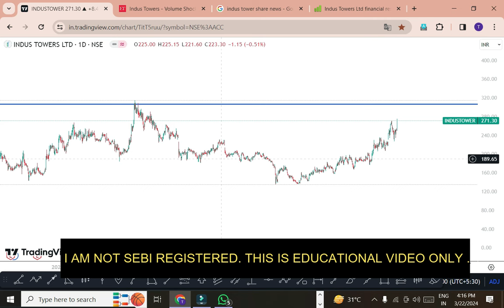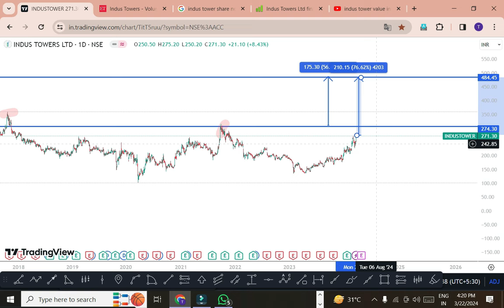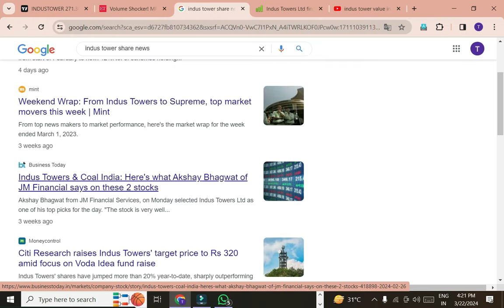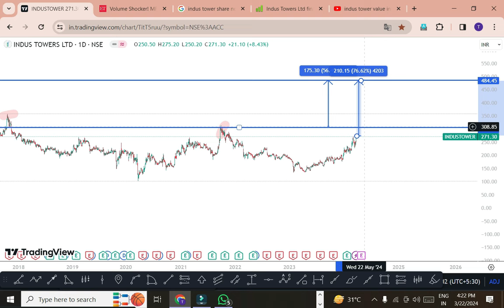Indus tower share latest news! Indus tower share target price! Best stock to buy now!long term stock